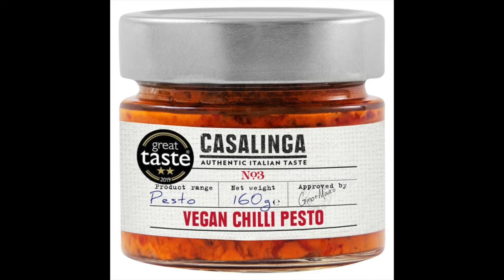The Mr Courgette & DBSB Chilli And Zombie Experience Episode 57 Piccalilly & Pesto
Today Mr Courgette and Mr DBSB tried a Piccalilly from Welsh Chilli Company Chilli of the valley.  and a widely available Chilli Pesto Castalinga Vegan Chilli Pesto.

We started to watch Attack of the Herbals but due to the terrible Subtitles provided by Amazon we had to switch to a different film.  We watched Cured an Irish zombie film with very strong political message.